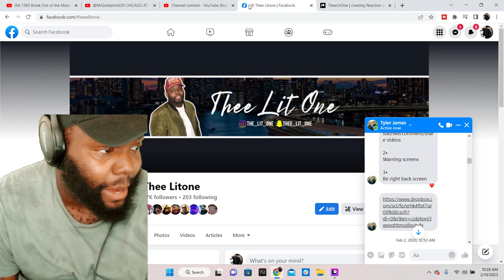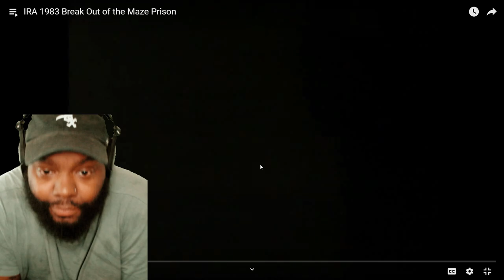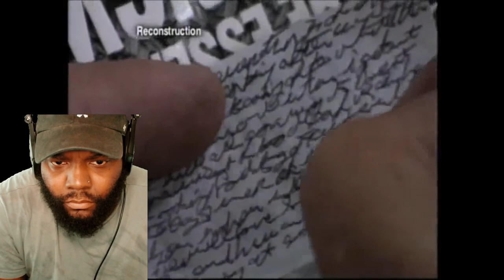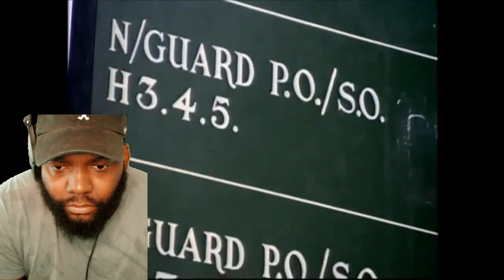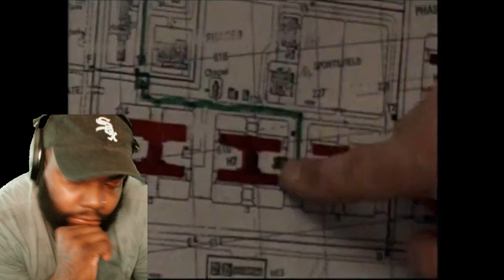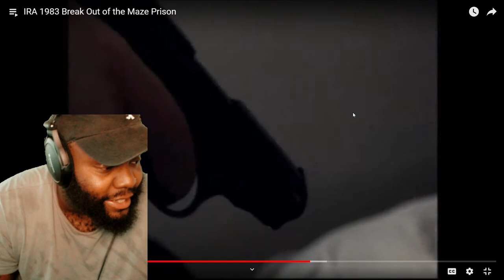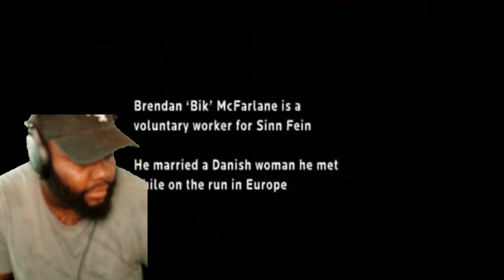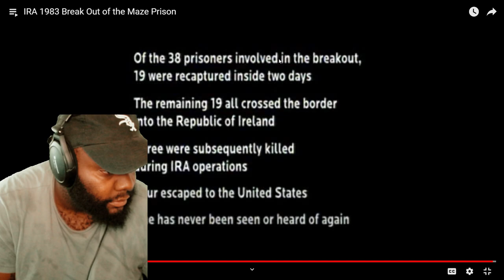CHIACGO AMERICANS REACTION TO IRA 1983 Break Out of the Maze Prison